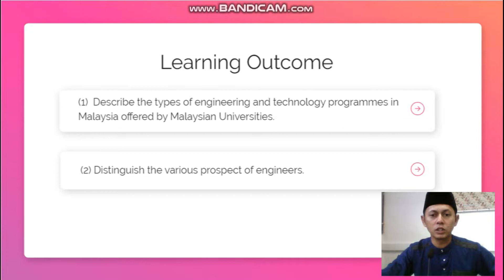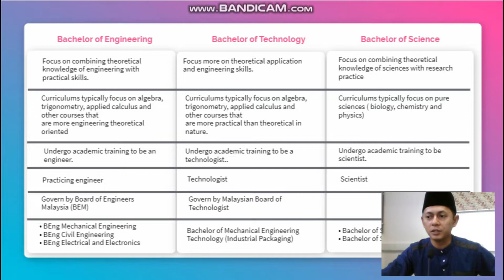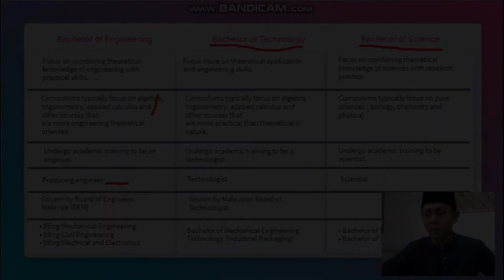Topic 1.3(a) Engineering Education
Types of engineering and technology programmes